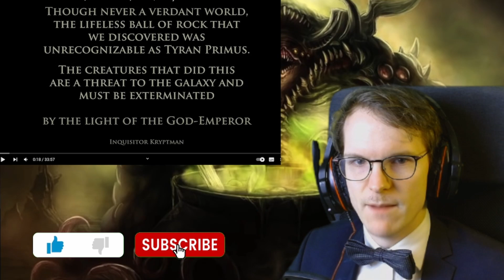DEVOUR! DISSOLVE! VANQUISH! TYRANIDS! by Luetin09 || WH40K - Blind Lore Reaction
There they finally are, the ones without a plan! =D